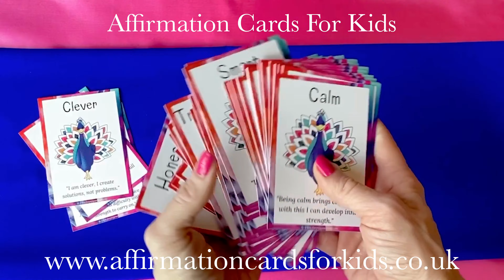Affirmation Cards For Kids - Promo Video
Affirmation Cards For Kids is the first and only product on the market to help increase communicational language by simply showing children how to use positive words in their everyday language.

Positive thoughts, words and actions increase your ability to find happiness from the inside out. True happiness can only be found from within and this starts with self-love, self-belief and self-talk.